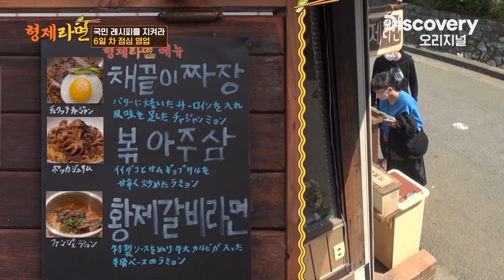'황제갈비라면'&'볶아주삼' 인기 폭발?! 합석에 합석, 형제라면은 그야말로 만석!🔥 [형제라면] EP.07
비밀스러운 신흥 강자, ‘황제갈비라면’!👑
살아남은 강자들, ‘채끝이짜장라면’과 ‘볶아주삼’까지!
첫 주말 영업을 시작한 형제라면은 그야말로 인산인해!🔥
합석에 합석을 더해 꽉 찬 ‘만석’을 이뤄내다!?😮

🍜일본에서 벌어지는 K라면에 미친 삼 형제 이야기
강호동X이승기X배인혁 [형제라면] 매주 월요일 밤 10시 본 방송